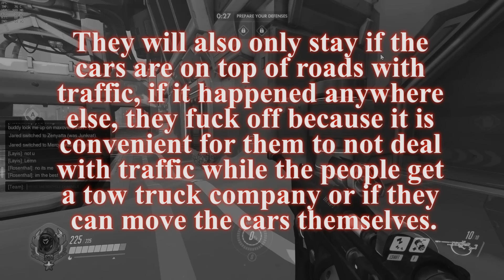I Hate Driving IRL Part 2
Florida is a special place to live. Don't move here.

Teknoaxe - Take me to the skies

Matej V., FrozenVoid, ComradeWoof, Garth H., Remi, Michael H., Andie, Lukas B., Neil A., Neil A., Clark C., Snippy Aw, Nayeem, dum6, Ingo, Laisha S., TiskaTrowa, Gabyro, Deafening Noise, MGlBlaze, Codeq, Pedo M., LolHyunkyu, carnassious, Valoraen, Isaiah S., Lizard, and one anonymous patreon for supporting me!

Follow Me~!

Support Me~!